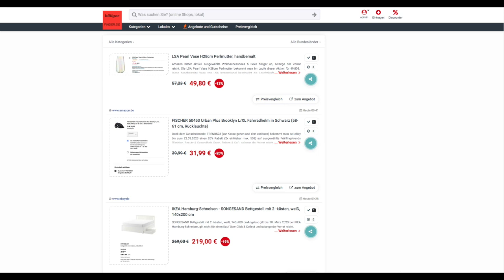Schnäppchen des Tages 10.03.23 - FISCHER 50450 Urban Plus Brooklyn L/XL Fahrradhelm in Schwarz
Heute ist Schnäppchen des Tages - FISCHER 50450 Urban Plus Brooklyn L/XL Fahrradhelm in Schwarz.